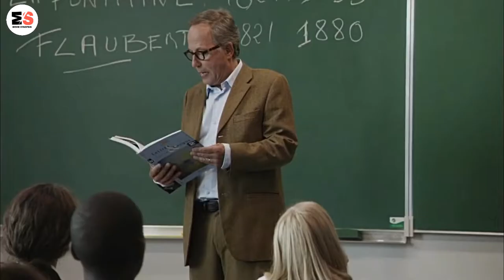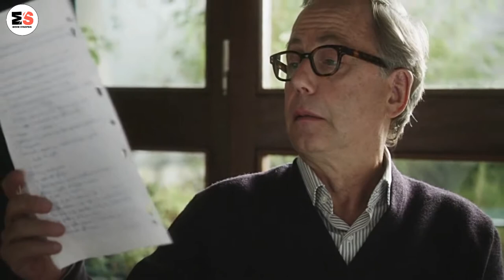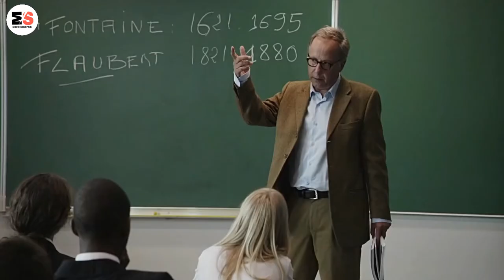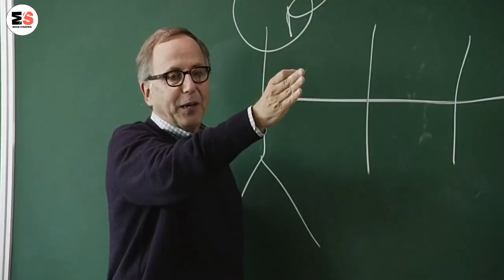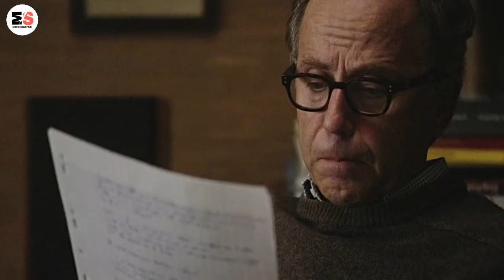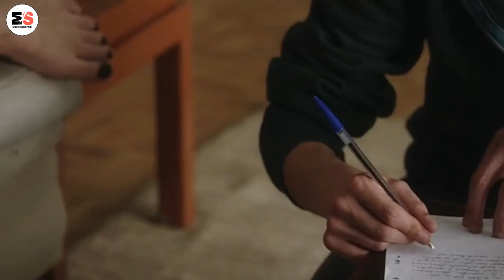How Crazy Mom SEDUCE Her Teenage SON Best Friend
Movie : In the House   (Drop A Like)